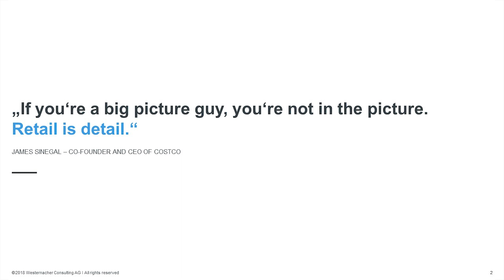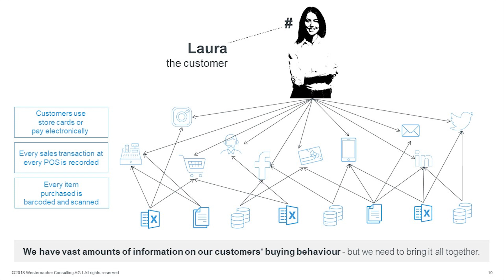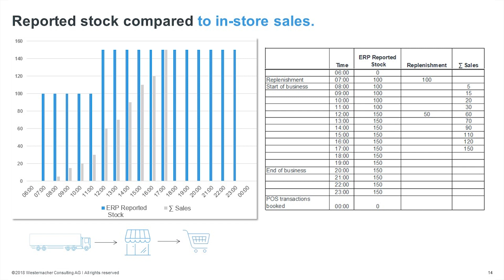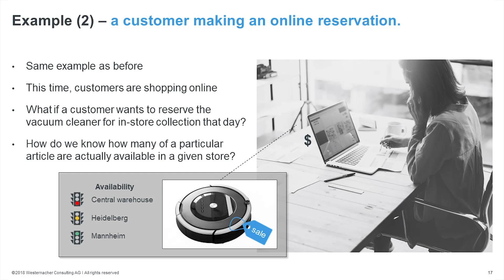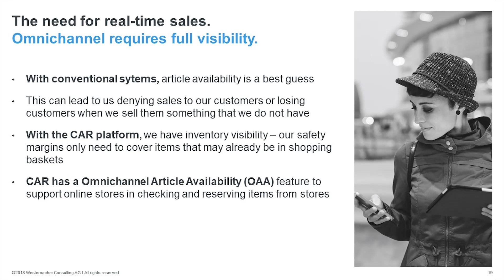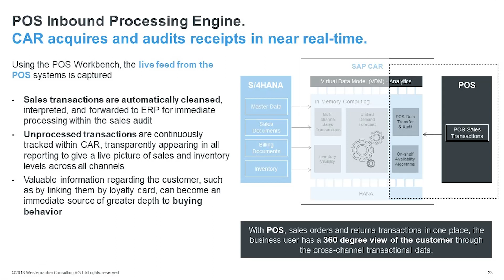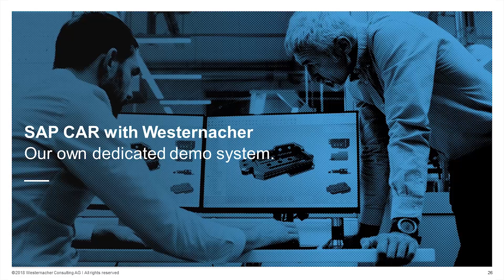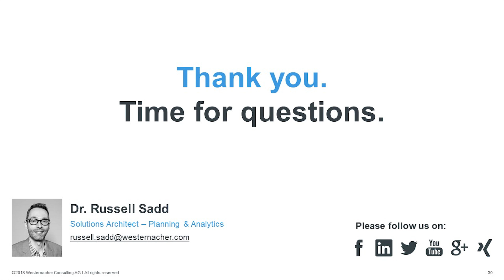Real-time inventory visibility. Why retailers need it and how Westernacher delivers it with SAP CAR.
Having visibility across all sales channels can be quite challenging due to system breaches and heterogeneous system landscapes. The SAP Customer Activity Repository can help to track sales and inventory across all channels and can monitor exactly what is in stock at every location, whether that location is a bricks-and-mortar shop or an online store. All of this is possible in real-time. Empowering the digitalization of your sales and replenishment processes can be very easy with Westernacher and SAP Customer Activity Repository (CAR).

📧 Get in touch:
Dr. Russell Sadd I Solutions Architect Planning & Analytics